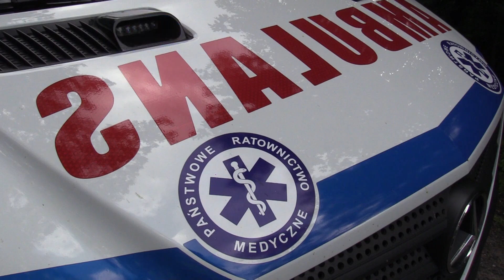POWIAT JAWORSKI. KIA wypadła z zakrętu i uderzyła w drzewo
Poważna kolizja na drodze między Jaworem a Jelenią Górą. Przed miejscowością Siedmica osobowa KIA wypadła na zakręcie z drogi i uderzyła w drzewa. Autem podróżowały dwie osoby, które zostały przetransportowane do szpitala w Legnicy.